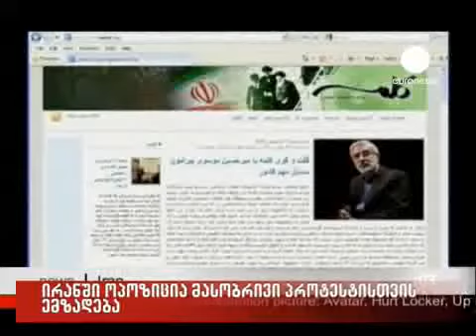02/02/2010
ირანში ოპოზიცია მასობრივი პროტესტისთვის ემზადება